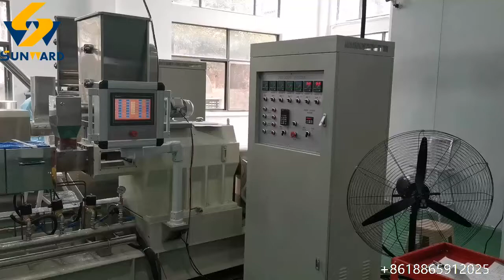The edible rice drinking straw processing line has been installed and debugged successfully.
This is a rice drinking straw production line that is producing drinking straws with grain flour in our client's factory